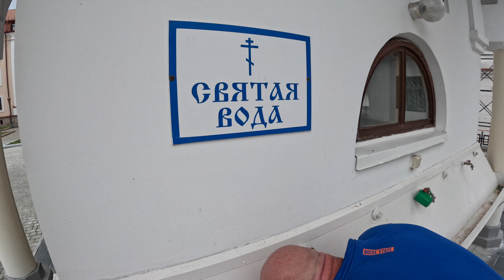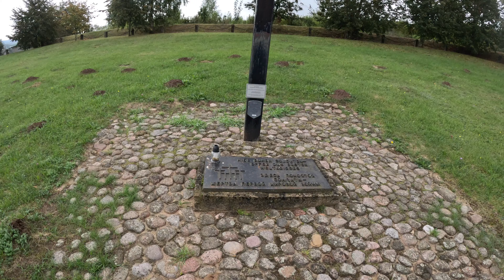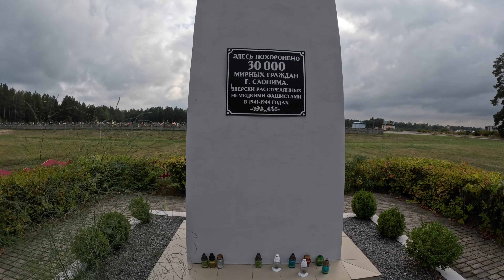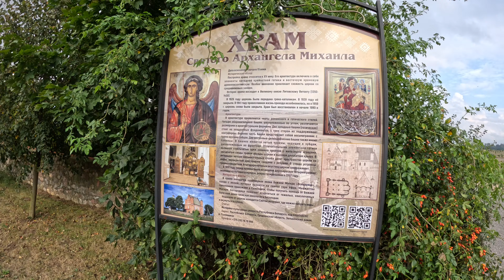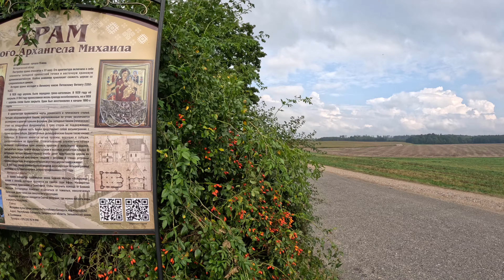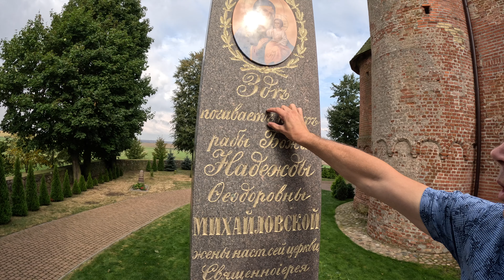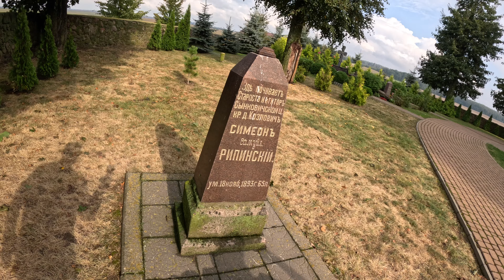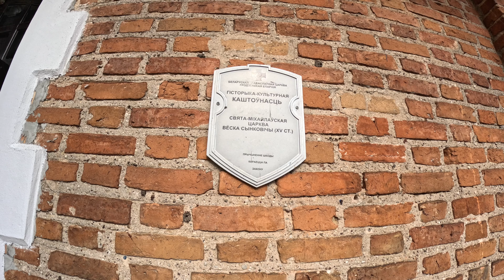BELARUS VILLAGE WITH 500 YEAR OLD MONASTERY | 30K JEWS EXECUTED AND BURIED | SOVIET UNION CEMETERY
This is part 2 of a 3 part series of my time in the Grodno Region of Belarus with Andrei a local historian.  In the video we visit a village called Zhirovichi and tour a 500 year old monastery.  We drink the holy water and attempt to video inside of the church before being stopped.  Then we visited a mass burial (up to 30k) for Jews when they were exterminated during WW2.  We also visited some new apartments that are offered for free from the State if you have 3 or more children.  I hope you enjoy.